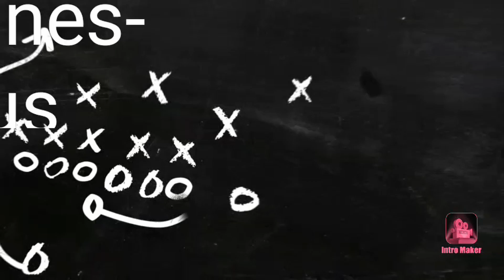MESSAGE A ROHFF 20 ( NO FAKE)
Salut à tous c'est VOTRE BOY RIRE TV  on se retrouve aujourd'hui pour une nouvelle vidéo , j’espère qu'elle te plaira. Bonne vidéo.